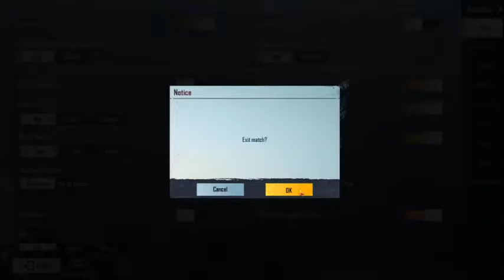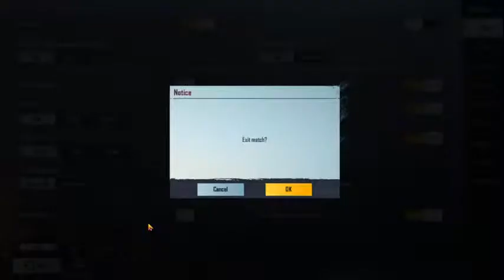პირდაპირი სტრიმინგი [Saba Chichinadze] Live For Speed + PUBG MOBILE PC